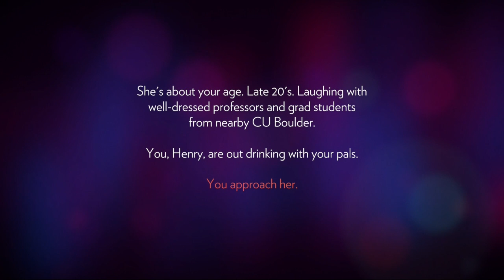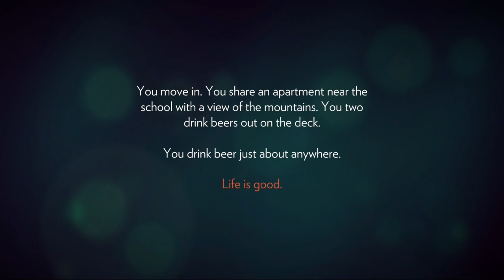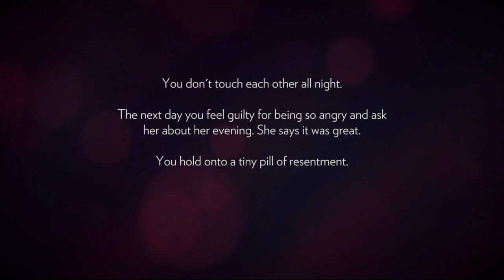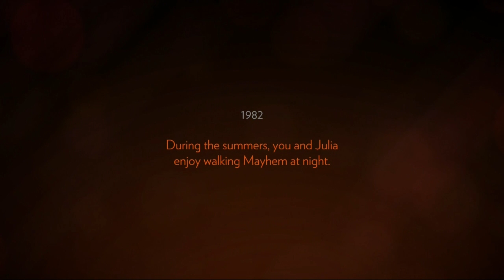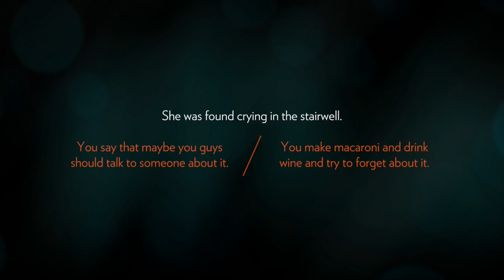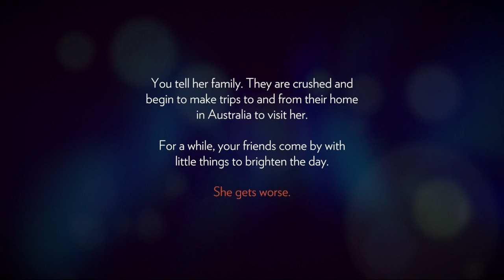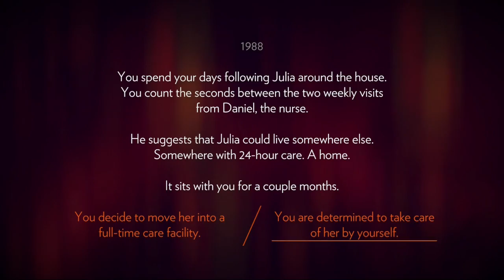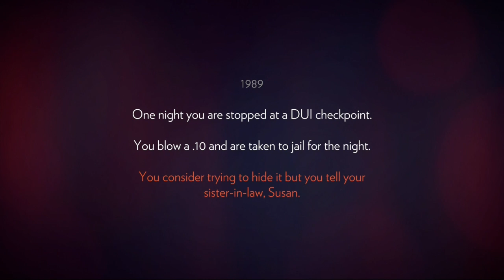Let's Play: Firewatch Episode 1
Firewatch is a new game by Campo Santo and it centers around Henry, a park ranger and his storyline. Enjoy!